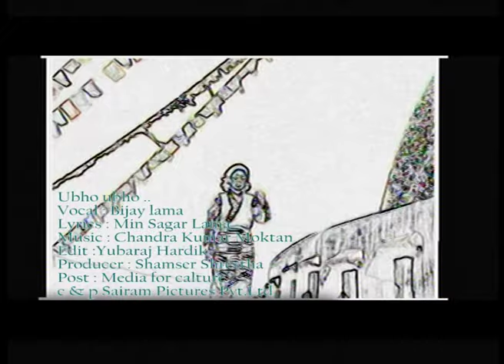Ubho Ubho Lekha Ma | Official Song | Bijay Lama | Selo Song | Chandra Kumar Moktan| Min Sagar Lama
Tilte:Ubho Ubho Lekhma
Album Lashoo:
Direction:Media For Culture
Vocal : Vijay Lama
Lyrics : Min Sagar Lama
Producer:Shamser Shrestha
Artists:Bijay lama

यस च्यानलमा अपलोड भएका हरेक Video हरु कपि, Download गरी अन्य Channel मा upload गरेको पाइएमा प्रतिलिपि अधिकार ऐन २०५९ बमोजिम तथा बिदुतिया ऐन बमोजिम कडा भन्दा कडा सजाय हुनेछ |  Embedding to a website is allowed.